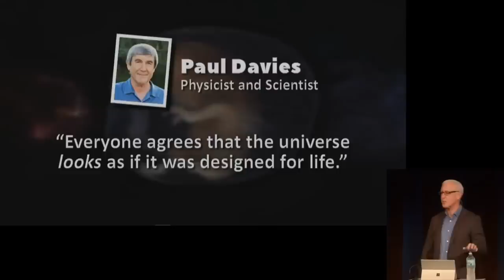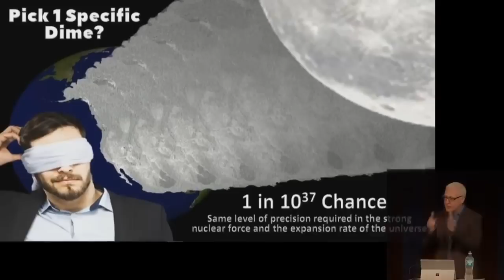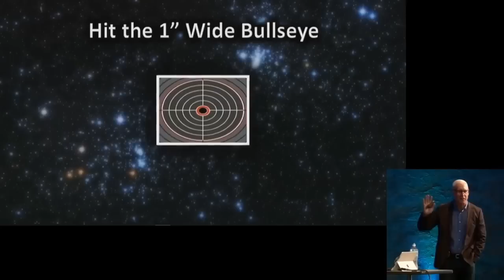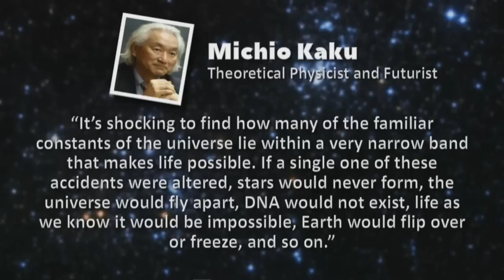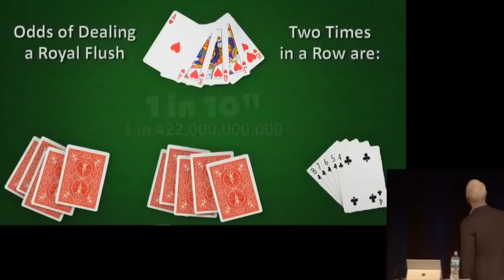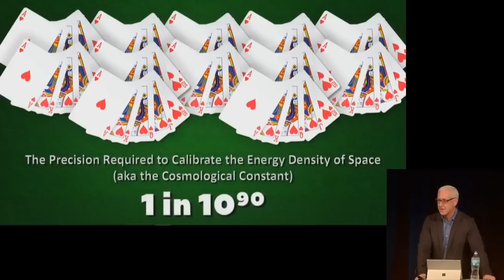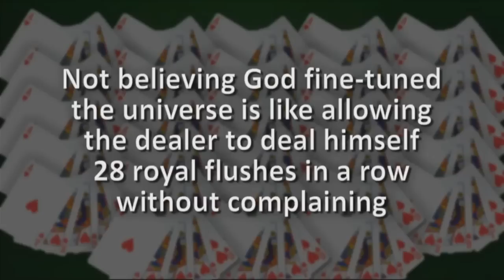Three Illustrations That Demonstrate the Universe is Fine Tuned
READ:
Four Ways the Earth Is Fine-Tuned for Life

In this clip from J. Warner Wallace’s longer talk on the existence of God from cosmological evidence (based on his book, God’s Crime Scene), J. Warner offers three illustrations that will help you understand the degree to which the universe is fine-tuned for life. If the universe is this finely tuned, what should we infer about the existence of a cosmic “fine-tuner”?